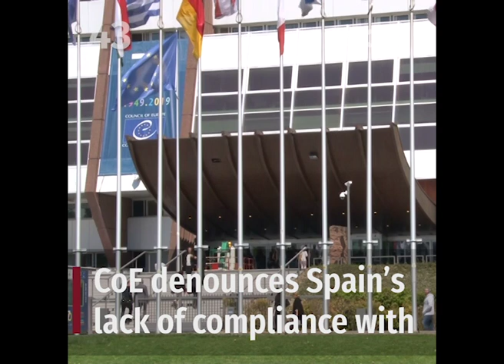13-Nov-19: 'Pro-indy parties demand Catalonia-Spain dialogue to consider supporting government'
Pro-independence Esquerra has called for bilateral dialogue on the Catalan conflict in order to support Spain's future left-wing government. The Socialists and Podemos might have no alternative than seek Esquerra's backing. Meanwhile, the Catalan president has urged them to reveal their plans to deal with the independence issue.